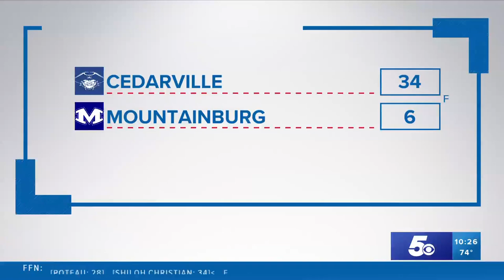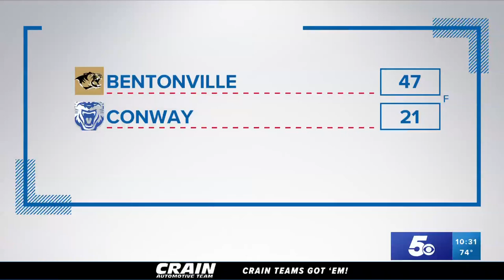Full Show: Football Friday Night Week 1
The second week of high school football (Week 1) in Arkansas is complete! Here's a look back at all the highlights for teams in Northwest Arkansas and the River Valley.